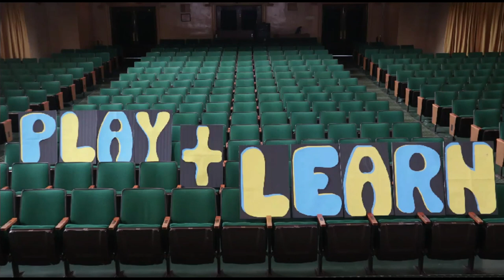Learning Irish: Colors! - Play + Learn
Hey kids! Are you ready for another episode of Play + Learn? Our friend Caiti will be teaching us new words from the Irish language. Today we will learn how to say colors in Irish!

Play + Learn is a fun and educational series that we created to teach kids about Ireland through short stories, crafts, and language.

Irish Dance - Riverdance - Ireland - Family Fun - Irish Culture - Language Learning - Storytime - Read-a-loud - Crafts - Jig - Reel - Hornpipe - Wig - Dress - Dance class - School - Education - Preschool - Toddlers